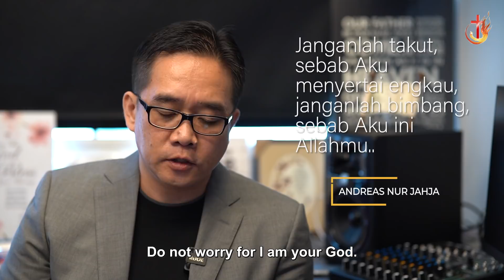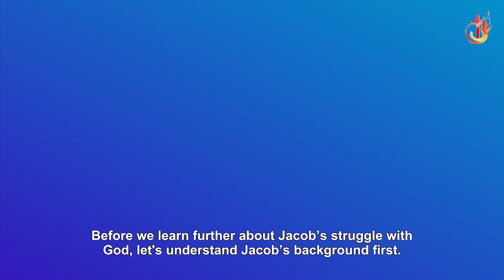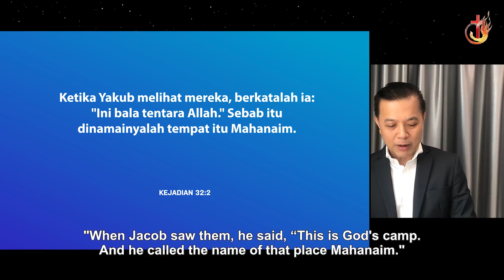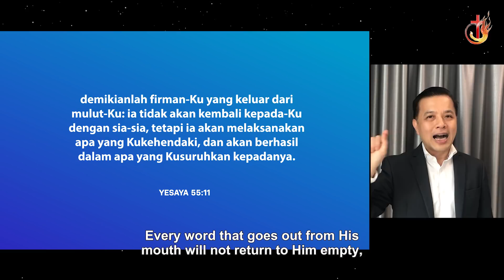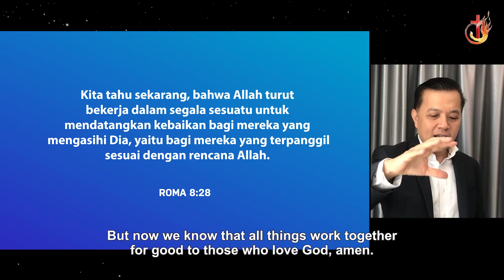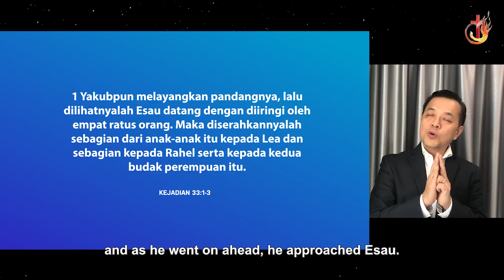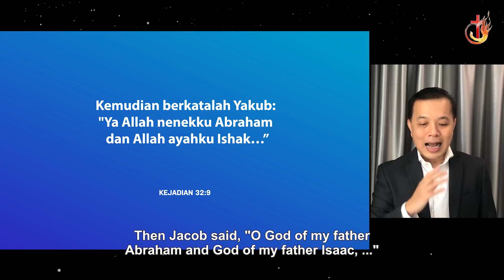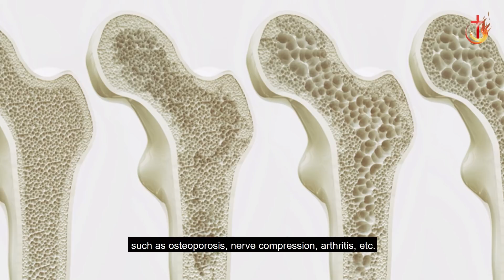SUNDAY SERVICE ONLINE [7 JUNE 2020]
Bethany Church Singapore